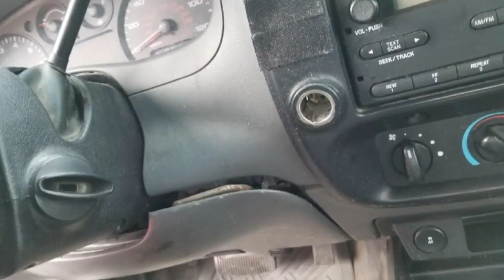Belen couple praying for the return of their dog